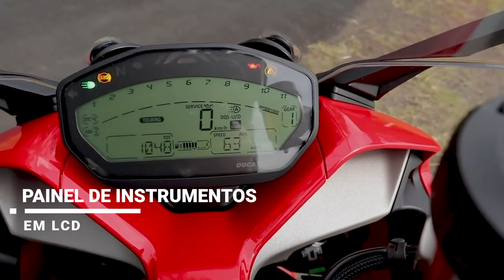CarPoint News - Conheça a nova Ducati SuperSport S 2018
Aldo Tizzani do site MinutoMotor mostra em detalhes a nova Ducati SuperSport S 2018